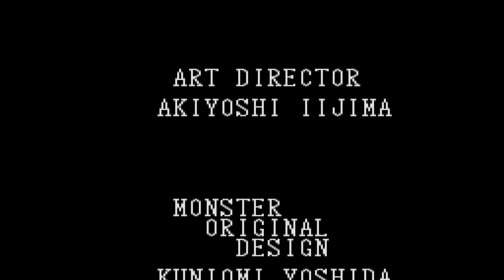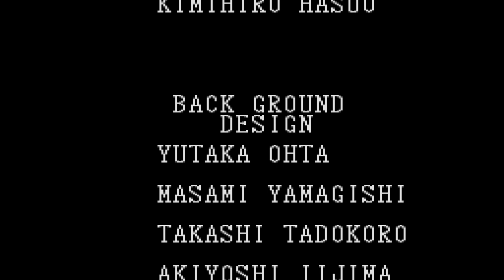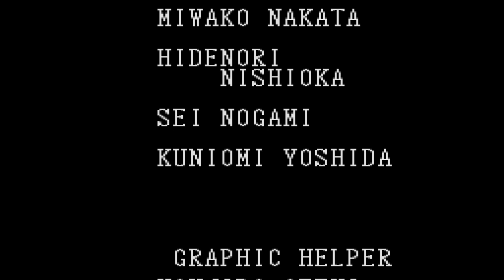Clock Tower: Rewind- (Glitched Ending D)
EXPLANATION: The Funky Dance Step That I Did In The Courtyard (Run Left, Run Right, Stop At The Third Tree From The Right) Skipped The Level Event Trigger That Makes Anne Drowned In The Pool. Because Of This ScissorMan Never Spawns In, And Because I Got To The Car Without Seeing Anyone Die. The Game Didn't Know What To Do And Gave Me The Default Ending Which Is Ending D (TLDR: I Broke The Game By Salsa Dancing)  :) lol